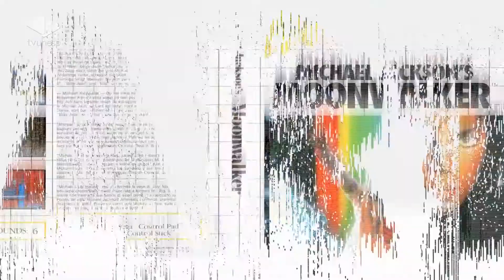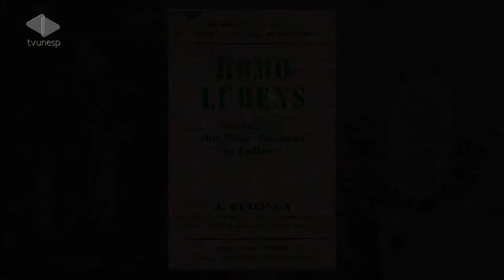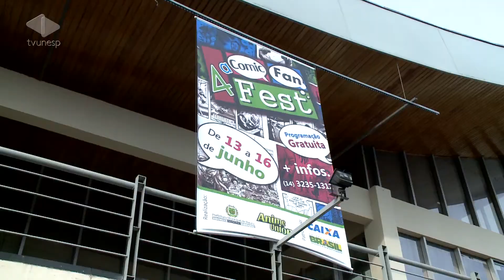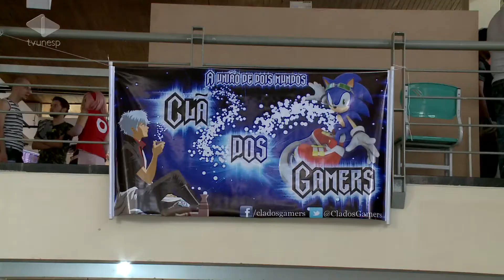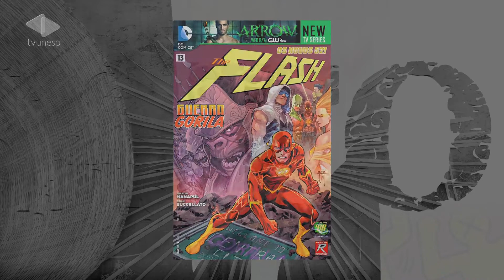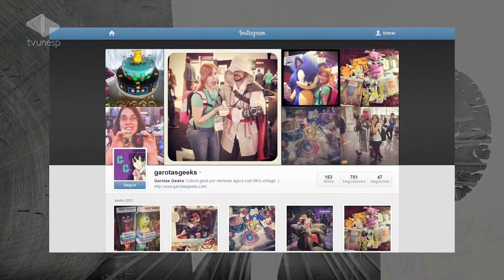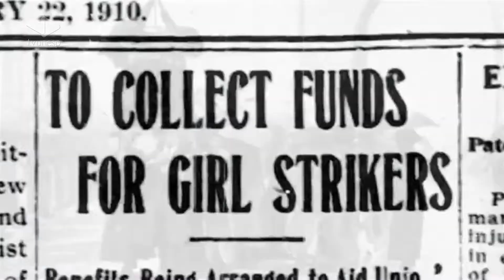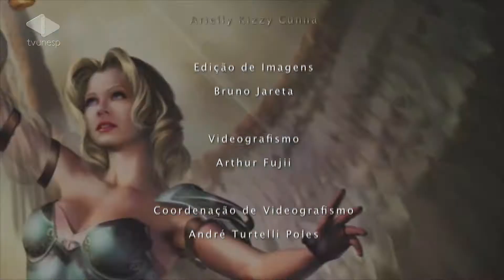Artfefato - 12/07/2013 - Mundo Geek - PGM